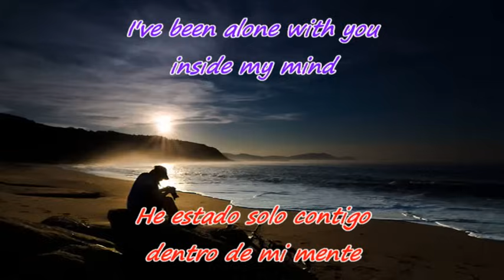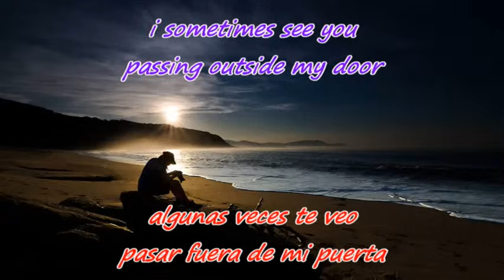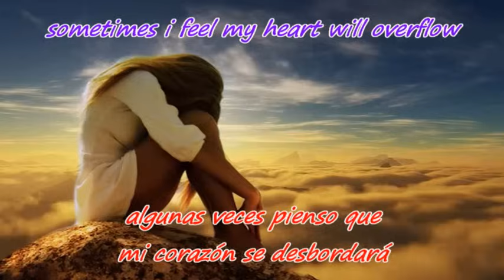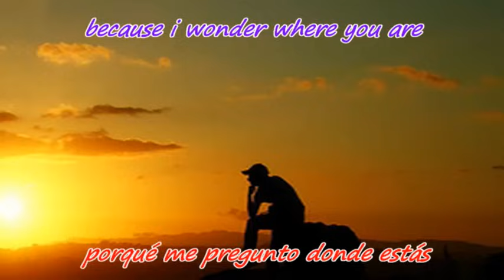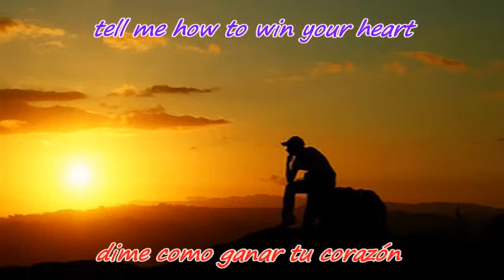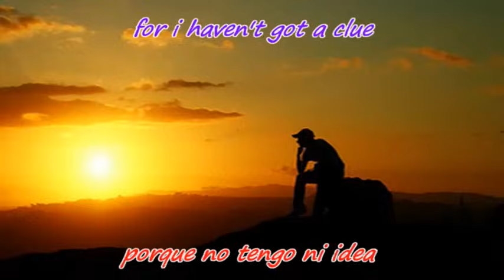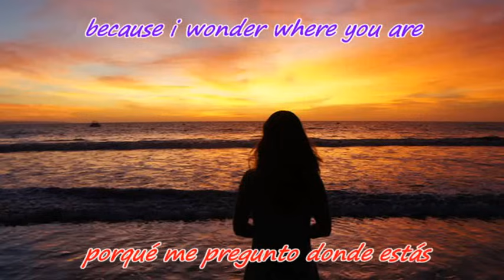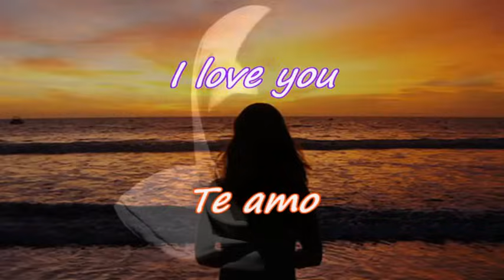Lionel Richie ~~ Hello ~~ Contiene Subtítulos en Inglés y Español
Puedo Verlo en tus Ojos... Puedo Verlo en tu Sonrisa